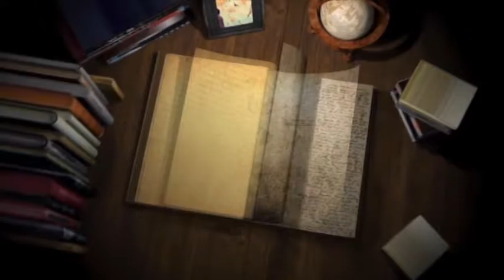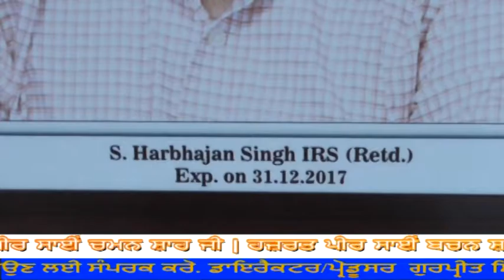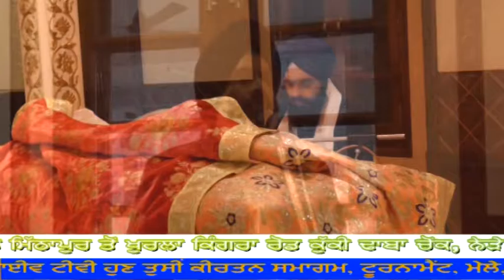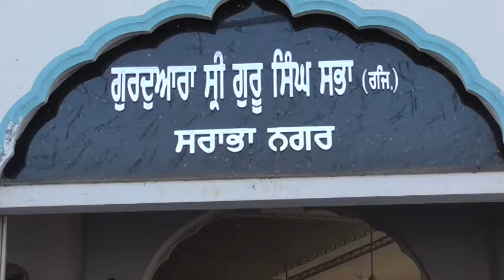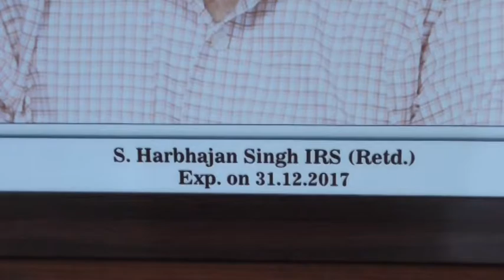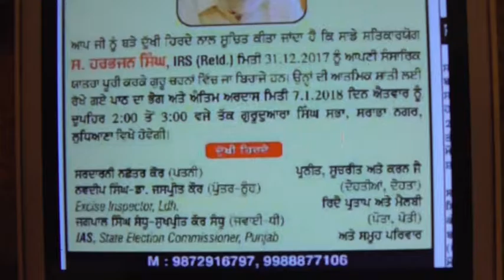384A 07-01-2018 ਭੋਗ ਸਵ. ਸ. ਹਰਭਜਨ ਸਿੰਘ, ਸਰਾਭਾ ਨਗਰ (ਲੁਧਿਆਣਾ)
Bhog Sw. S. Harbhajan Singh, Sarabha Nagar (Ludhiana)